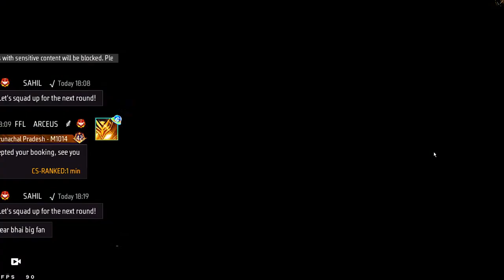NEW SEASON CSR 😎 PUSH TO TOP 1 GRANDMASTER 😎👽